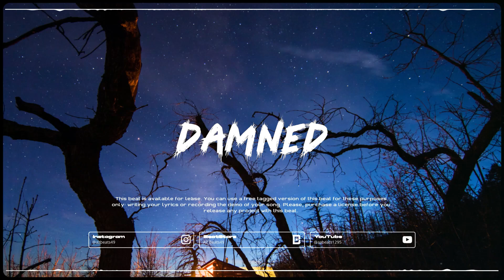[Free DL] Deep ambient trap type beat Damned (Prod. by AZ Beats x sxber)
Download this deep and ambient trap type beat for free now! Perfect for rap and hip hop artists looking for a unique and powerful instrumental to add to their collection. Don't miss out on this exclusive offer for a high-quality beat.

*Free downloads are for auditioning and testing purposes only.

Purchase a lease to use this instrumental, even for non-profit.
NOT A FREE BEAT.

📀 Beat produced by AZBeats49
🎶Tempo 160bpm
🎹Key D-sharp-minor